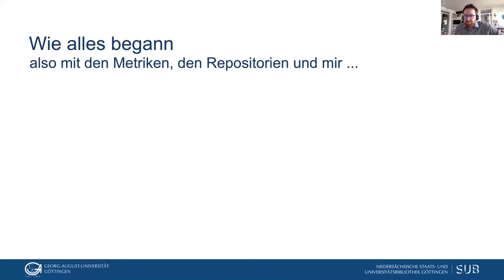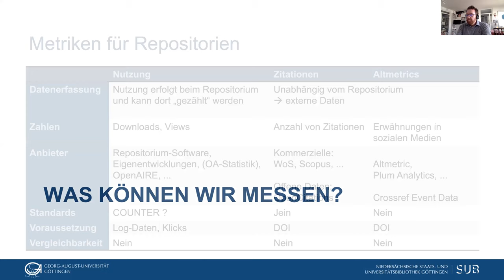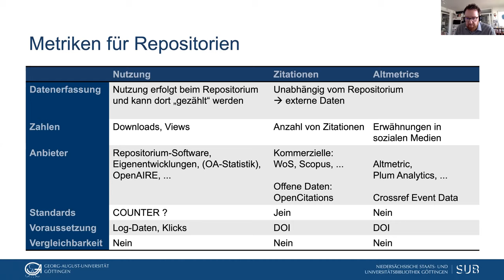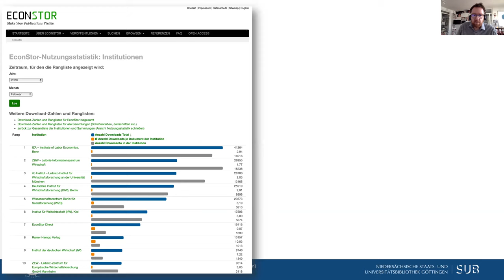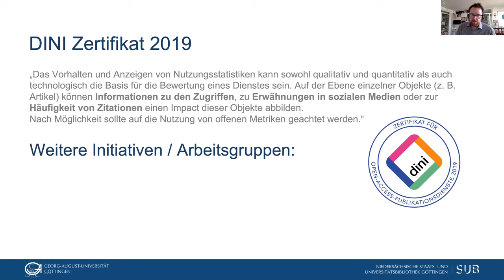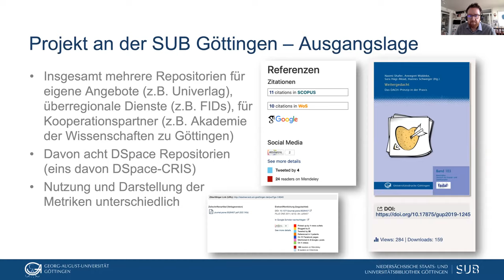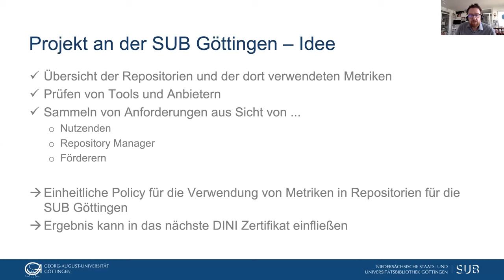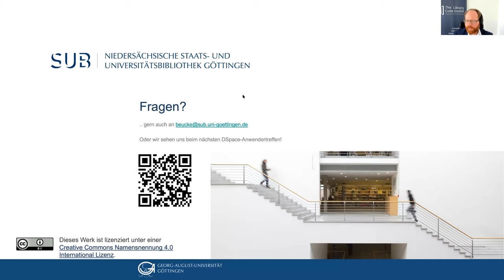Wie vermessen ist das Messen - Metriken in Repositorien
Vortrag über Metriken in Repositorien von Daniel Beucke auf dem DSpace-Anwendertreffen 2020.